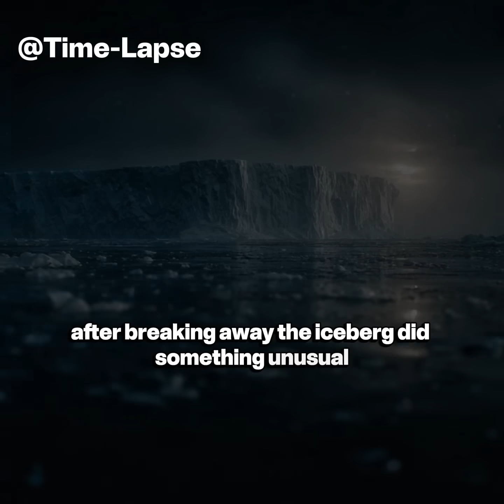World’s Biggest Iceberg A23-A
The world’s biggest iceberg, A23-A, is one of the most astonishing natural wonders on Earth. This colossal floating giant broke away from Antarctica and remained grounded for decades, silently waiting beneath the freezing Southern Ocean. With a size larger than some entire countries, Iceberg A23-A is a reminder of just how powerful and mysterious our planet truly is.

In this documentary-style video, we explore the origin, size, movement, and scientific importance of Iceberg A23-A. Why did it remain stuck for so many years? What caused it to finally drift again? And what does its journey tell us about climate change, ocean currents, and Antarctica’s future?

Scientists closely monitor A23-A using satellites, as massive icebergs like this can influence marine ecosystems, sea levels, and global climate patterns. As it slowly travels through the Southern Ocean, A23-A offers valuable clues about Earth’s changing environment.

This video dives deep into:

The history and formation of Iceberg A23-A

Why it is the largest iceberg in the world

How big it really is compared to cities and countries

Its impact on oceans, wildlife, and climate research

What makes Antarctica the birthplace of such frozen giants

If you love nature documentaries, extreme Earth facts, space and science visuals, or mysterious natural phenomena, this video is for you.

🌍 Watch till the end to witness the true scale of the largest iceberg ever recorded.

worlds biggest iceberg
largest iceberg A23-A
A23-A iceberg documentary
Antarctica iceberg A23-A
biggest iceberg in the world
giant iceberg explained
A23-A iceberg size
Antarctic icebergs
floating ice giant
climate change iceberg
Antarctica documentary
iceberg facts
largest ice mass on Earth
scientific iceberg research